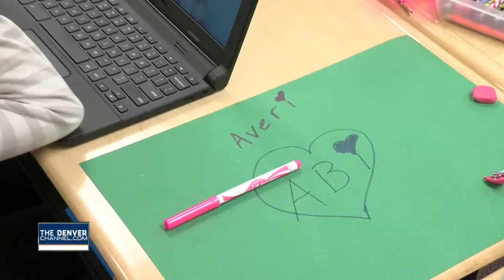Parents search for answers as doctors struggle to find diagnosis for daughter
Just eight months ago, then 5-year-old Abigail Colbert, smiled as she held a conversation in front of her iPad camera, as if everyone watching knew exactly what she was talking about.

She talks about her breakfast that day and how it was the best breakfast in the world.

Other than that, she’s in her own, imaginative world until a few minutes later, she simply waves goodbye and stops the recording.

No one, not even her parents would ever have guessed that would be the final glimpse of their daughter talki